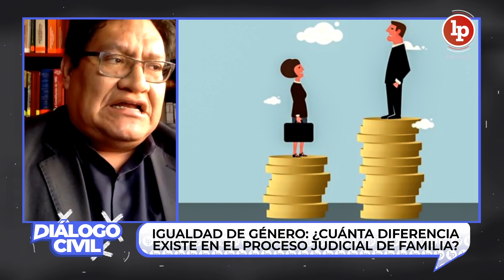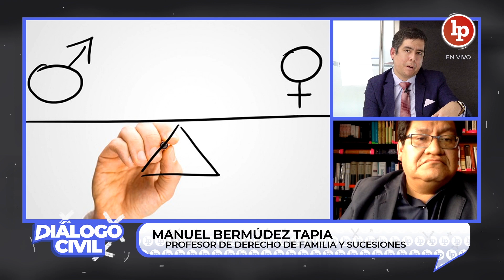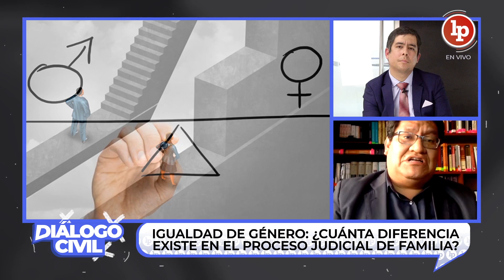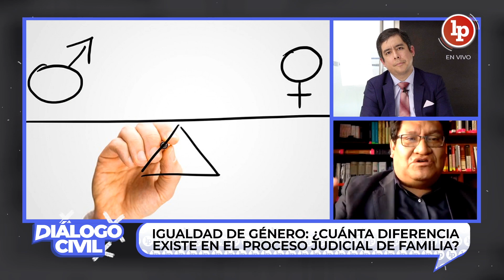Igualdad de género: ¿cuánta diferencia existe en el proceso judicial? Entrevista a Manuel Bermúdez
DiálogoCivil Igualdad de género: ¿cuánta diferencia existe en el proceso judicial?
Entrevista al abogado especialista en derecho de familia y sucesiones Manuel Bermúdez Tapia.
Diálogo Civil, con Juan Carlos Del Aguila, en vivo por LP Pasión por el Derecho
¡Deja tus preguntas en la caja de comentarios! 😃